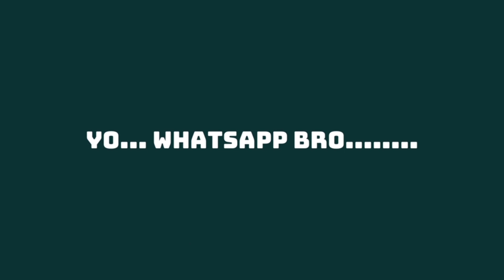PREDIKSI BOX DRAW LEGEND 7 September 2020 | MANTAP JIWA